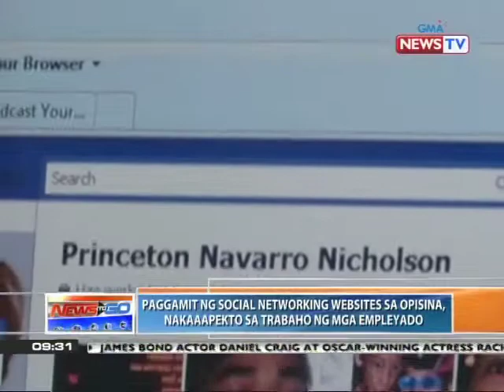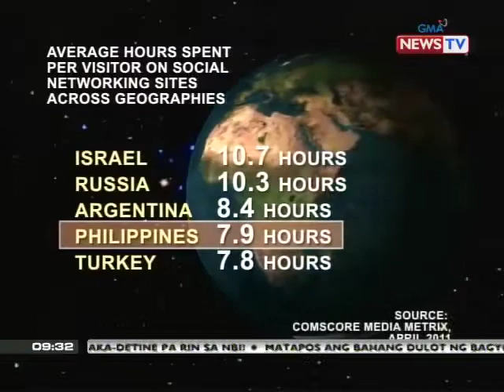News to Go - Nagiging sagabal ba sa trabaho ang mga social networking sites sa trabaho? 6/28/11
Nagiging sagabal ba sa trabaho ang mga social networking sites sa trabaho? Para maka-focus ang mga empleado, ipinagbawal ang paggamit ng Facebook at Twitter sa ilang kumpanya at local na pamahalaan sa bansa.